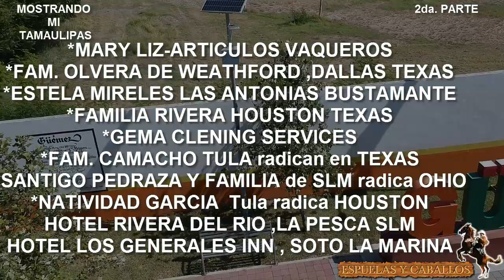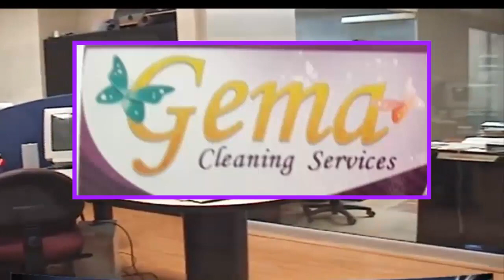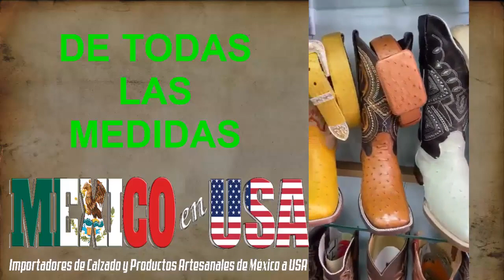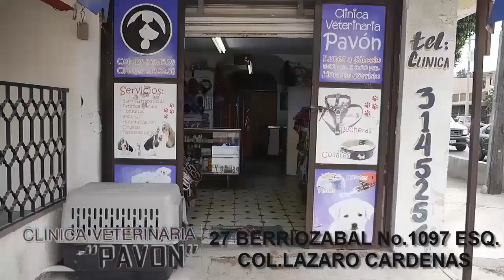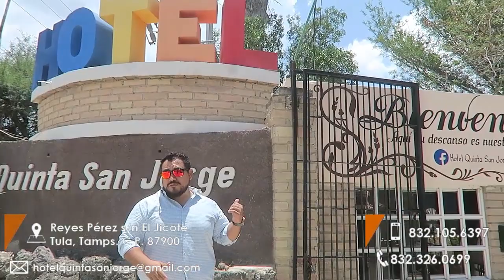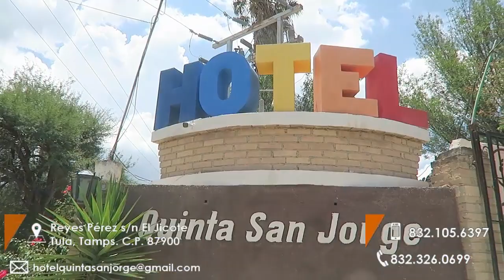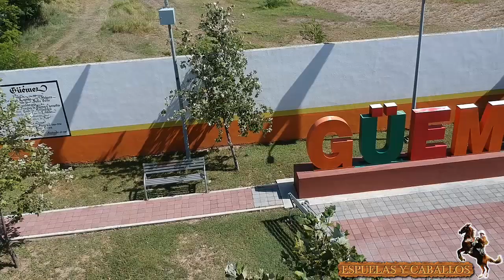GÜEMEZ , 2da Pte. EL RIO CORONA , peces en el rio , tilapias, langostinos MOSTRANDO MI TAMAULIPAS